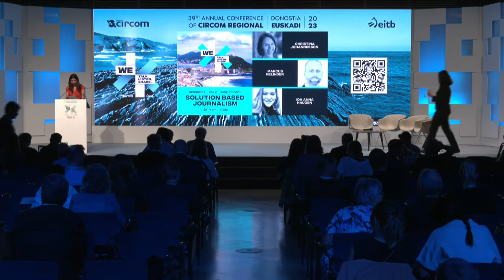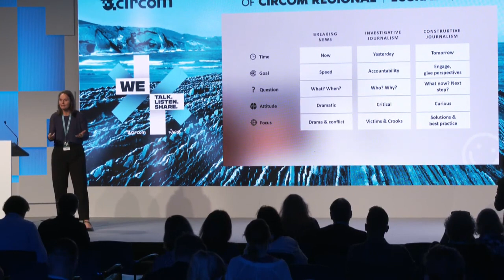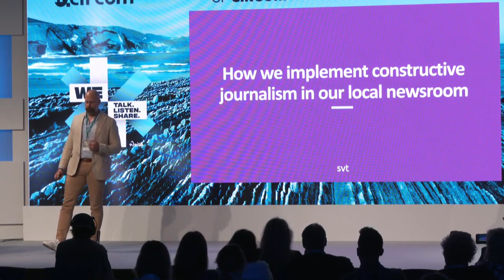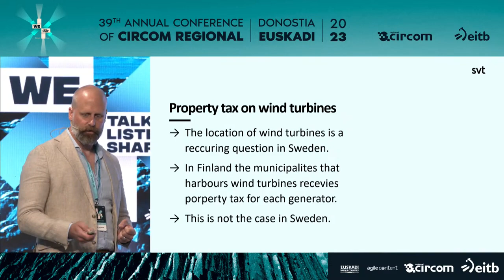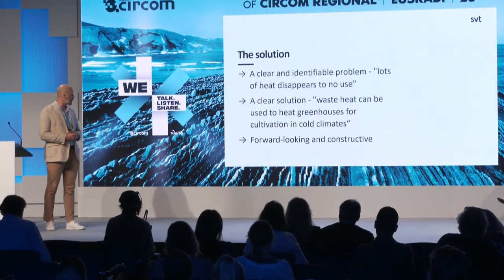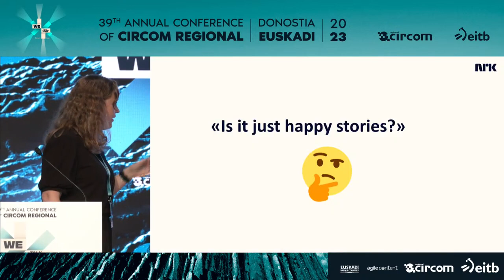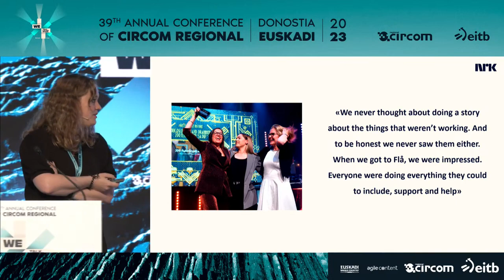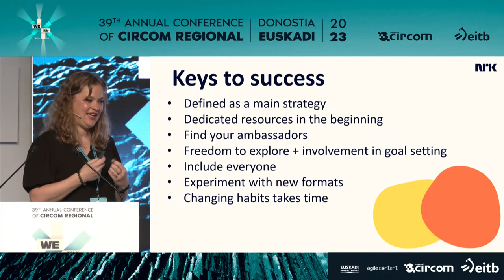39th Annual Conference - Session 7: Solution Based Journalism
Constructive News at SVT
Speakers:
Christina Johannesson, Project Manager of future competencies, SVT
Marcus Melinder, Managing Editor, SVT Nyheter Norrbotten

Hope as a Core Strategy
Speaker: Ida Anna Haugen, Head of editorial innovation, NRK